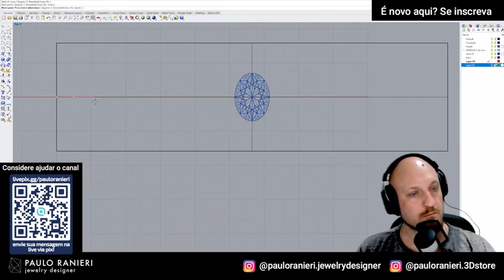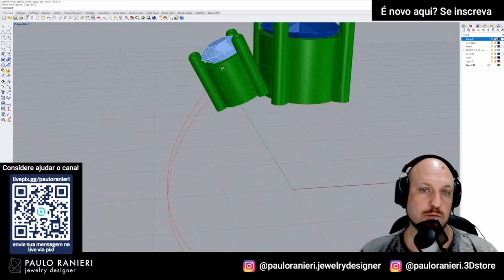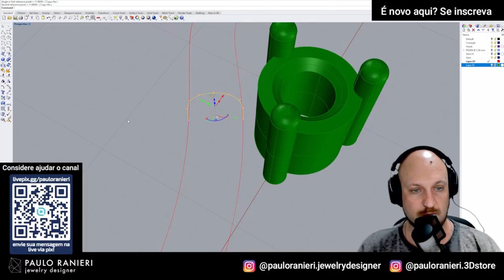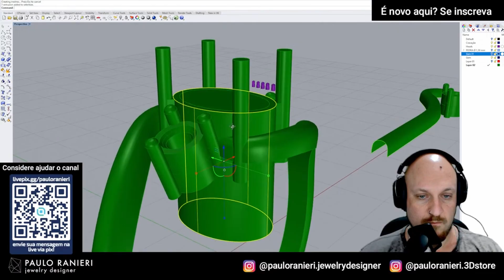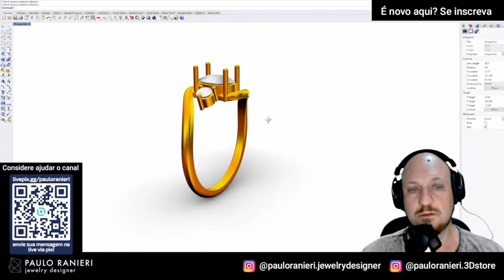How I made this amazing 3 Stone Ring - Rhinoceros 3D Modeling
Hello everyone, this one of my videos of jewelry design. If you are new here don't forget to subscrible =D

You can cast it in gold or silver.

The file was created in Rhino and is ready to print!!!

Gemstone and Diamond sizes and quantity: 1 Oval (7mm x 5mm) and 2 Round (3mm)

Ring Sizes(EUA): 5 / 5.5 / 6 / 6.5 / 7 / 7.5 / 8 / 8.5 / 9.

You can find the the main dimensions and weights on images.

File Formats: STL, 3DS, FBX, OBJ, DWG, SKP. 3DM File is not included

If you need anything else, just let me know.

Working as Jewelry Designer since 2008, so please be welcome to visit my Instagram profiles: @pauloranieri.jewelrydesigner or @pauloranieri.3dstore